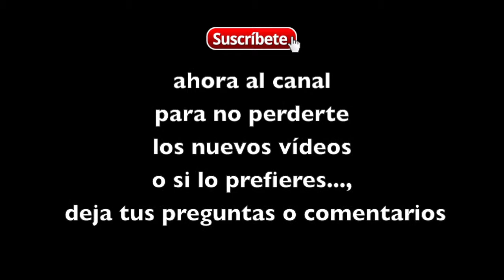Mindulness ejecutivo, la importancia del cuidado del cuerpo, la mente y el corazón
¿Quieres saber más sobre Mindfulness ejecutivo? En este video hablamos de la importancia en el mindfulness ejecutivo de buscar un equilibrio entre el cuidado al cuerpo, la mente y el corazón, bases para empezar a nosotros y nosotras a cambiar. De nada sirve que queramos que el entorno y el resto de personas cambie si nosotros mismos no tomamos la determinación de empezar con el cambio real y personal.